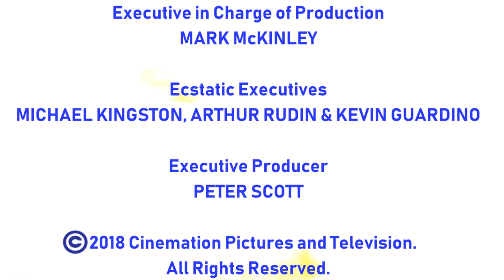[#930] WVEC Logo Bloopers Episode 1: Rivalry Shenanigans!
BLOOPERS INCLUDED:
- WAVY-TV 10 (NBC)
- WTKR-TV 3 (CBS)
- WVBT-TV 43 (FOX)
- WHRO-TV 15 (PBS)
- WGNT-TV 27 (CW)
- WTVZ-TV (MyNetworkTV)

DESCRIPTION: WVEC, virtual and VHF digital channel 13, is an ABC-affiliated television station licensed to Hampton, Virginia, United States, serving the Hampton Roads area of southeastern Virginia (comprising the cities of Hampton, Norfolk, Portsmouth, Virginia Beach, Newport News and environs), and the Outer Banks region of northeastern North Carolina. The station is owned by Tegna, Inc. WVEC's studios are located in Norfolk, and its transmitter is based in the Driver neighborhood of Suffolk, Virginia.